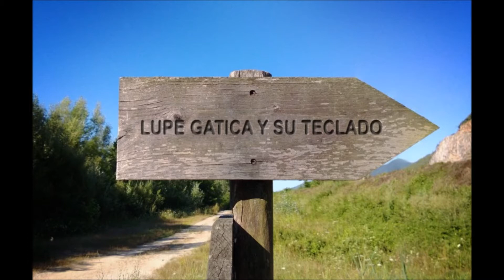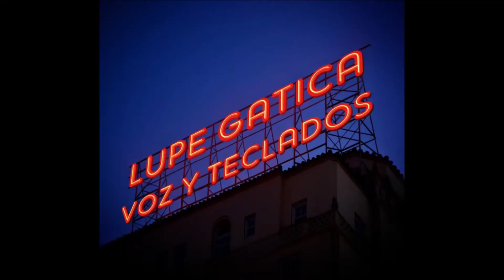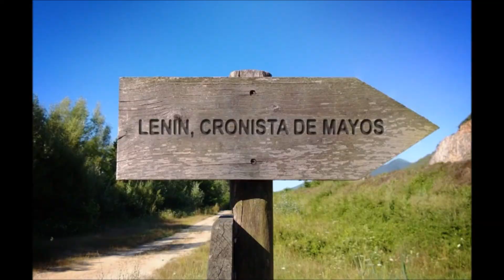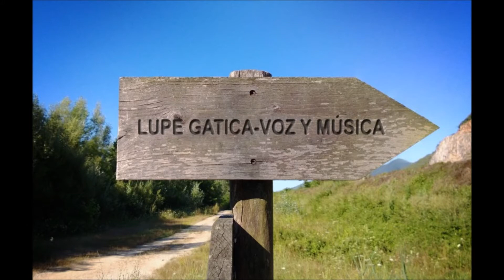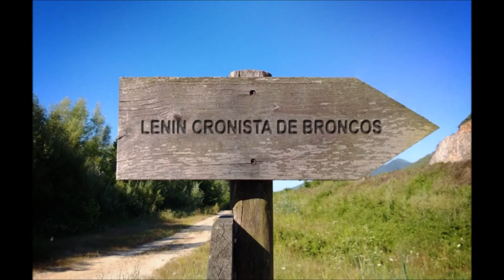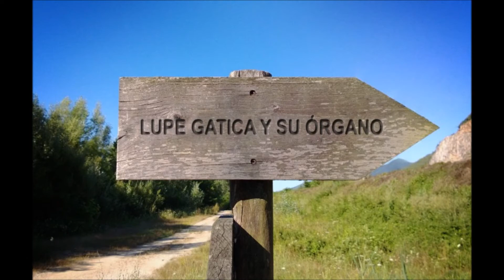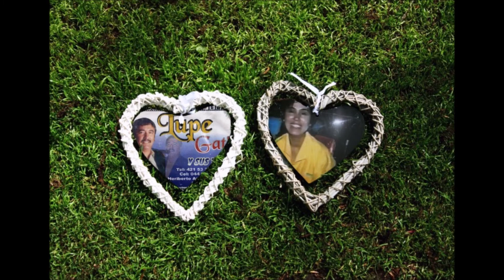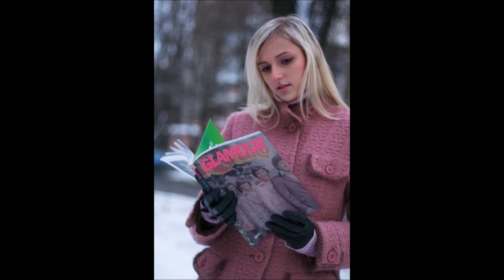"ANTES DE QUE TE VAYAS"-LUPE GATICA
NTES DE QUE TE VAYAS"-LUPE GATICA